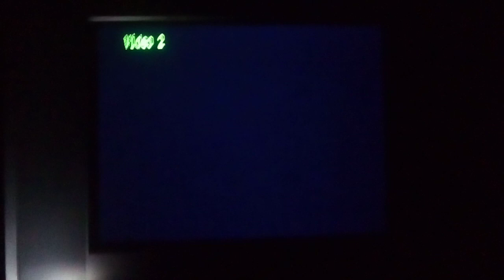PSX SCPH-9001 Logo Corrompido #296 Mini Miedo Personificado